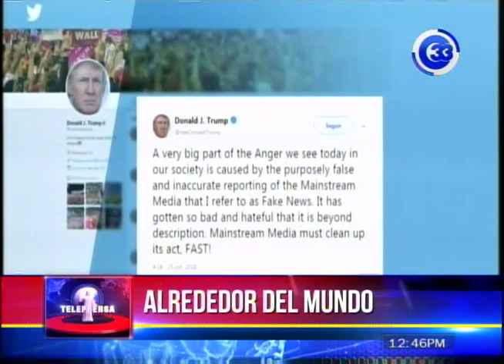Trump acusa a la Prensa de la "ira" que se vive en el país, por los paquetes explosivos ocurridos